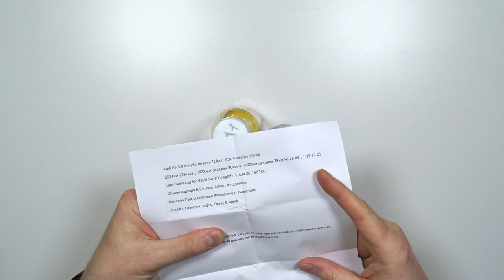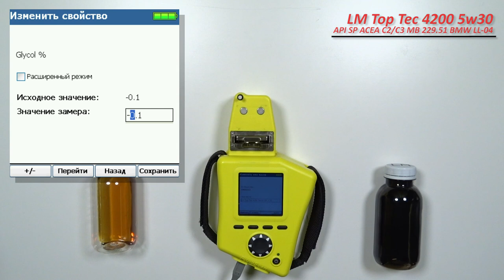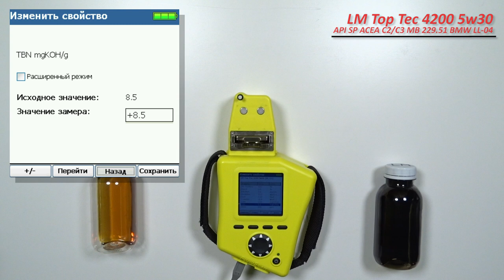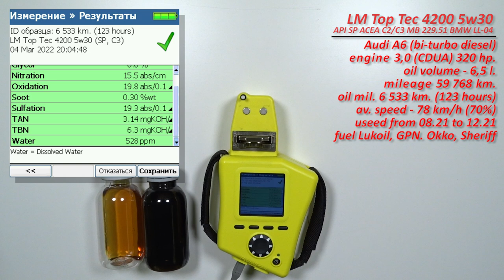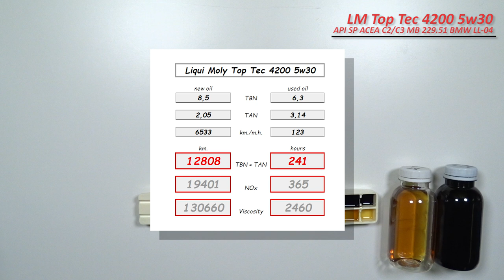Liqui Moly Top Tec 4200 5w30 Longlife III (отработка из Audi, 6 533 км,, битурбо дизель)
Роман из Москвы, прислал образцы масла Liqui Moly Top Tec 4200 Longlife III 5w30.

Допуск:
ACEA C3
API SN
VW 504 00/507 00
MB 229.51
BMW Longlife-04
Porsche C30

LIQUI MOLY рекомендует этот продукт дополнительно для транспортных средств, для которых требуют следующих спецификации:
API CF
ACEA A3/B4; A5/B5; C2
MB 229.31
Audi und VW-Gruppe 500 00/501 01/502 00/505 00/505 01/503 00/503 01/ 506 00/506 01 (Ausnahme R5 und V10 TDI-Motoren vor 6/2006)
BMW Longlife-01/Longlife-01FE
Fiat 9.55535-S1
Peugeot, Citroen (PSA) B71 2290

Масло использовались в  автомобиле Audi A6, двигатель 3,0 (CDUA), 320 л.с.,
средняя скорость - 78 км/ч. (на 70% этого интервала)

топливо Лукойл, Газпромнефть, Окко, Шериф

Благодарю Романа за предоставленные образцы и поддержку!